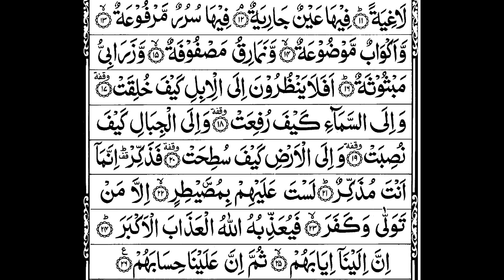Surah Al-Ghashiyah 88 recited by Muhammad Siddeeq al Minshawi Mujawwad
No. of verses: 26
No. of words: 92
No. of letters: 382
Other names: The Pall, The Overwhelming Calamity, The Enveloper, The Overshadowing Event
Sūrat al-Ghāshiyah is the 88th chapter of the Qur'an with 26 verses. The surah's topics are Paradise, Hell and the miracle of the creation of all things by God.